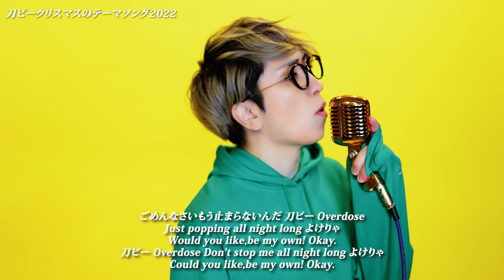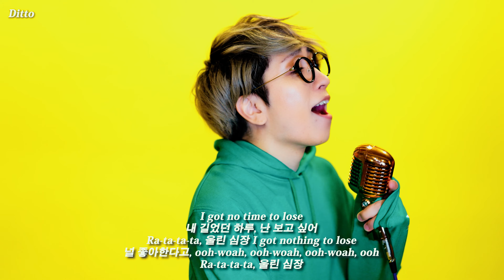TikTok流行曲メドレーにして歌ってみた【2023】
Track by Toshihiro

いつも皆様リクエストありがとうございますm(__)m
歌って欲しい曲のリクエストあれば気軽にコメントよろしくです('◇')ゞ

▼僕の音楽配信はコチラ🎧(Spotify,Apple Music,LINE MUSIC, etc...)

▼うみくんグッズはコチラから買えるよ👔